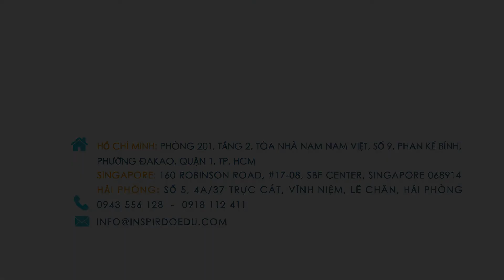Tại sao nên học quản lý du lịch khách sạn tại học viện quản lý Nanyang (NIM)?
Ngành du lịch, khách sạn tại Singapore liên tục phát triển trong những năm qua. Dự kiến vào năm 2024, Singapore sẽ đón tiếp khoảng 18,8 triệu lượt khách du lịch người nước ngoài, doanh thu dự kiến đạt 31.8 tỷ SGD (Theo số liệu từ Tổng cục du lịch Singapore). Chính vì thế, Singapore được xem là quốc gia lý tưởng cho sinh viên muốn học tập và phát triển sự nghiệp trong lĩnh vực du lịch khách sạn. Học viện quản lý Nanayang từ lâu được biết đến là một trong những học viện xuất sắc đào tạo lĩnh vực hospitality tại Singapore và trong khu vực chắc chắn sẽ mang lại kiến thức, kỹ năng, cơ hội học tập và làm việc với mức thu nhập hấp dẫn.